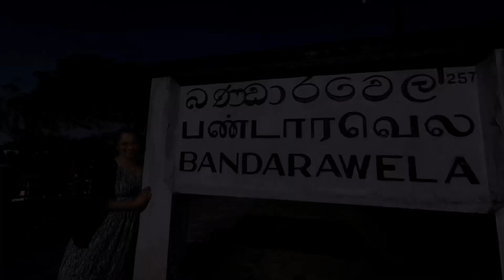Danara -1st Train trip Bandarawela to Badulla